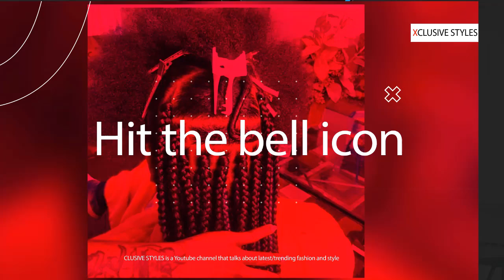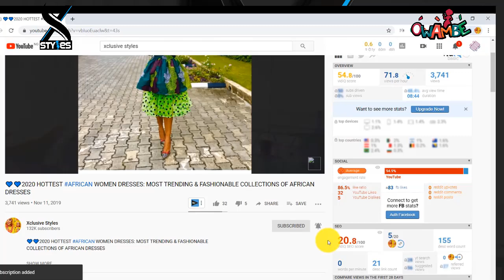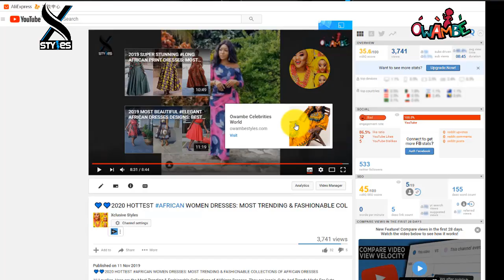2021 LATEST STYLISH AFRICAN DRESSES: RECENT MOST BEAUTIFUL, LOVELY & FASCINATING AFRICAN DRESSES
2021 LATEST STYLISH AFRICAN DRESSES: RECENT MOST BEAUTIFUL, LOVELY & FASCINATING AFRICAN DRESSES

Beautiful Ladies,
We are lucky to live in a world where pretty much anything goes, fashion-wise. It means that people can express themselves in all kinds of ways through clothing.
In many of our post, we have brought to you different Ankara fashion styles that you can be worn for various occasions here comes again another series of Ankara styles that you should have in your wardrobe.
We have put together some astounding fashion and styles to inspire your next look.

Now let’s take a look at some of the African Print Designs Xclusive Styles Present to you in a single video

african print maxi dress new look african maxi dresses for plus size
MODA BONITA Mind Beauty And Fashion World Debonke House of Fashion Classic Beader Fashion Trends